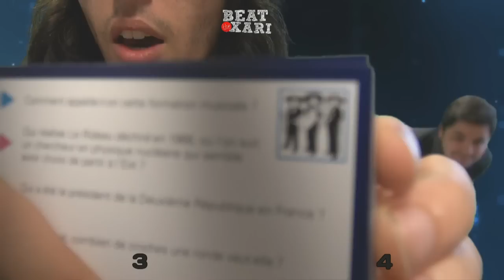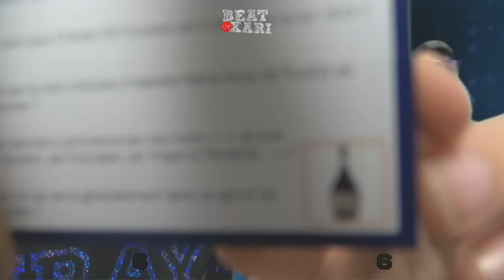Beat The Xari : SarenS le retour de la menace !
Le génie SarenS est de retour !